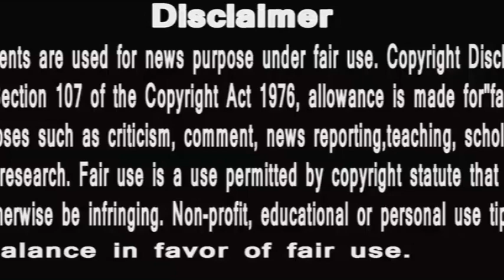Punyashlok Ahilyabai | भावनाओं में बह के कर ना दें मल्हार राव ये गलती | क्या रोक पाएंगी अहिल्या ?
PunyaShlokKathaAhilyaBai
IsAlihya